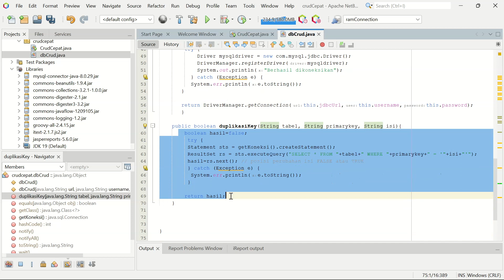3 Method DuplikasiKey